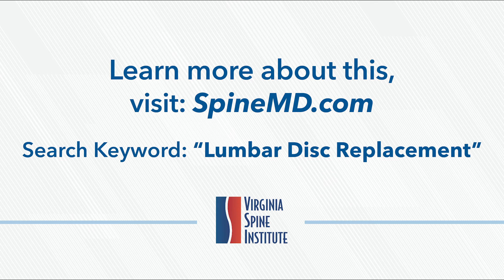Ask The Expert: Dr. Colin Haines Explains Lumbar Disc Replacement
Dr. Colin Haines, Spine Surgeon at Virginia Spine Institute explains what a lumbar disc replacement is, and how patients receiving this surgery have a faster and more complete return to pain free activity!